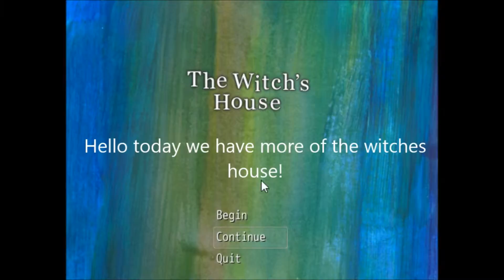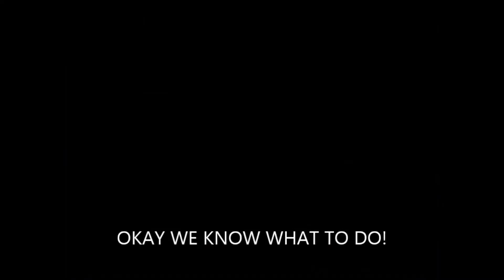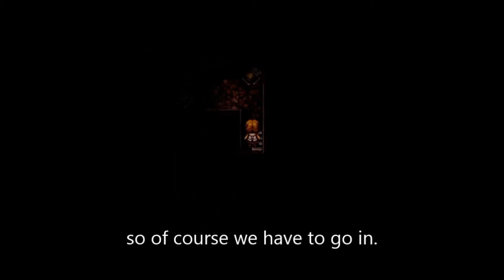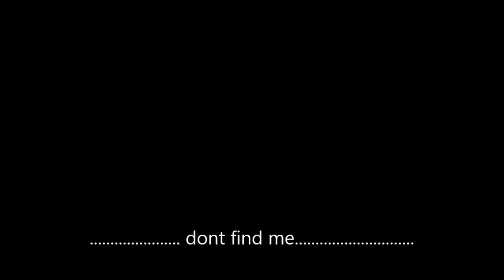Lets Play The Witches House Part 4 NO MONA LISA NO!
This was the scariest part I ever Played! NO JOKE IM SERIOUS!
Twitter name: @xPurranati